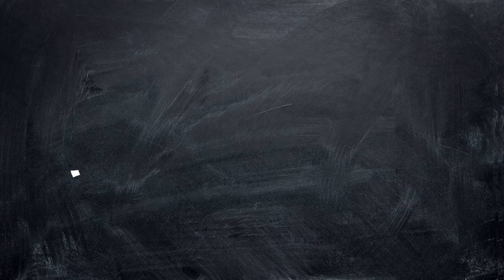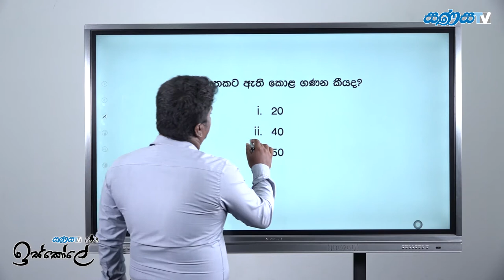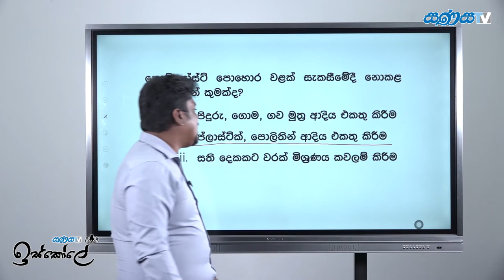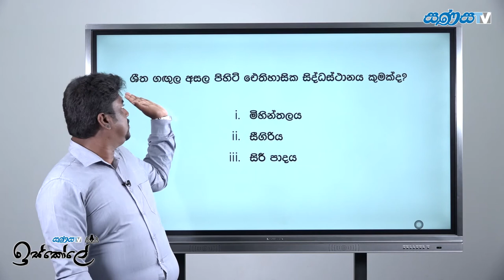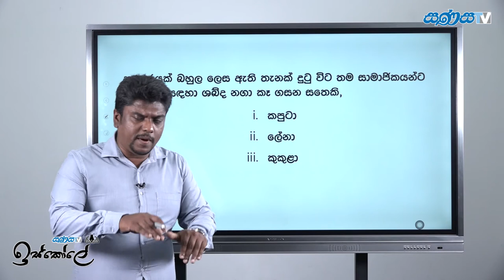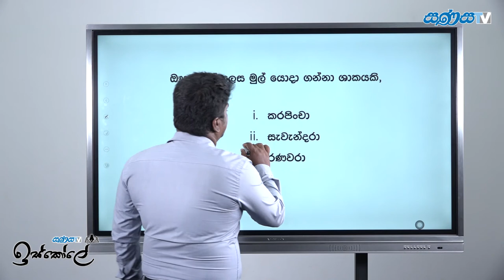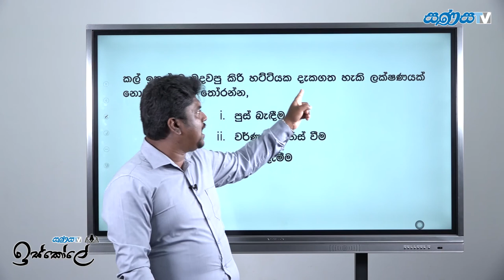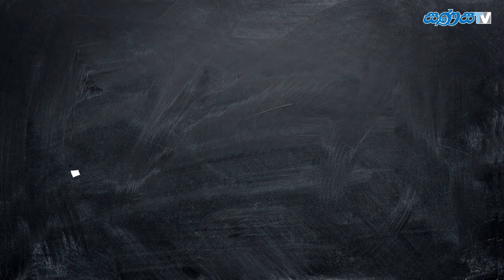5 ශ්‍රේණිය ශිෂ්‍යත්වය පරිසරය | Parisaraya | සණස ඉස්කෝලේ | Episode 14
5 ශ්‍රේණිය ශිෂ්‍යත්වය දිනන්න, පුංචි හපන්නුන්ට පාර කියන - සණස ඉස්කෝලේ